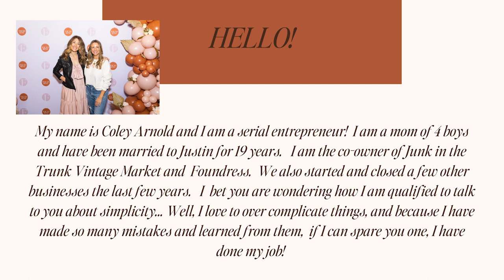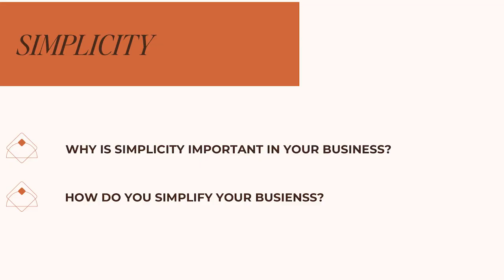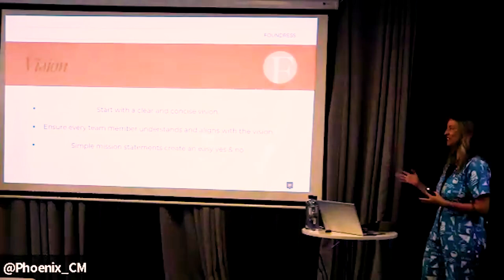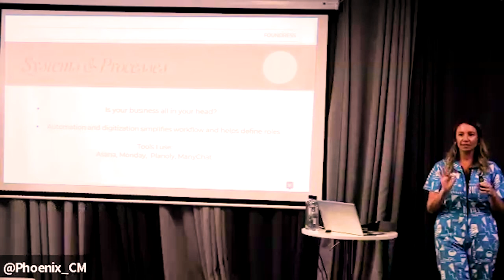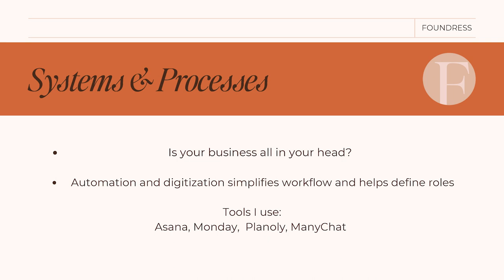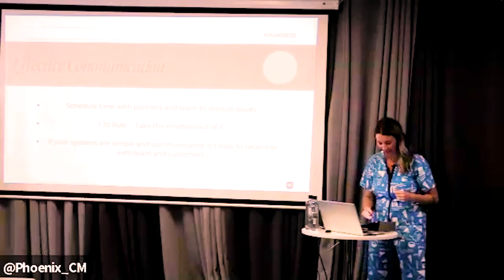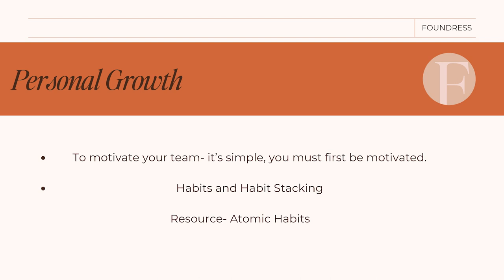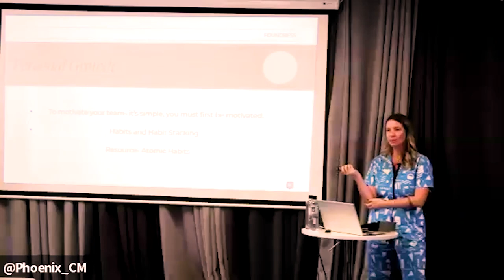Coley Arnold: Simplicity September 2023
A Talk on Simplicity

Coley Arnold at CreativeMornings Phoenix, 22 Sep 08:30. Free events like this one are hosted every month in dozens of cities. Discover hundreds of talks from the world's creative community